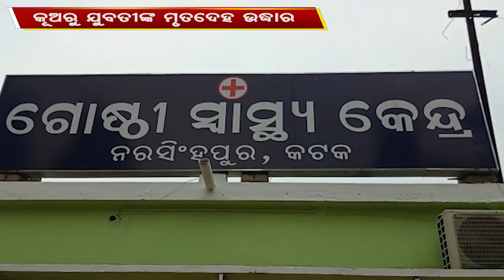କୂଅରୁ ଯୁବତୀଙ୍କ ମୃତଦେହ ଉଦ୍ଧାର || News8odia